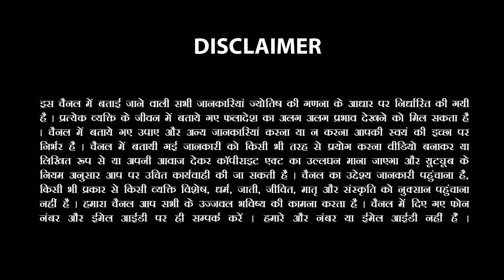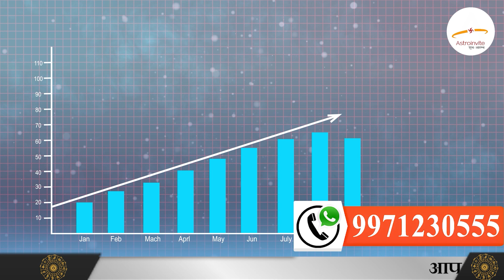6 january 2024 | कैसे करें शनिदेव को खुश | Today horoscope | aaj ka rashifal | Astro sachin sikka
6 january 2024 | कैसे करें शनिदेव को खुश | Today horoscope | aaj ka rashifal | Astro sachin sikka